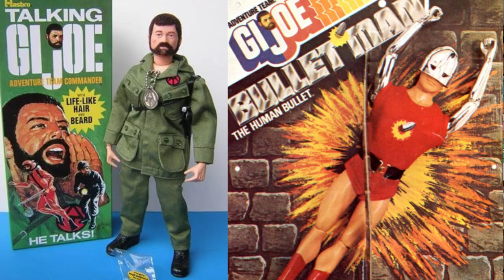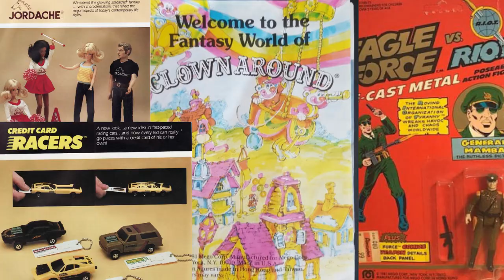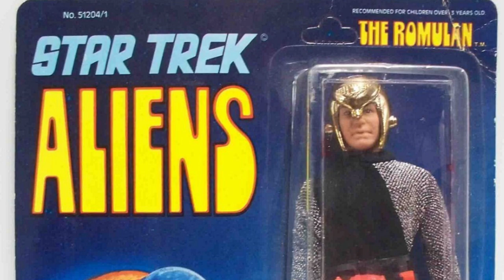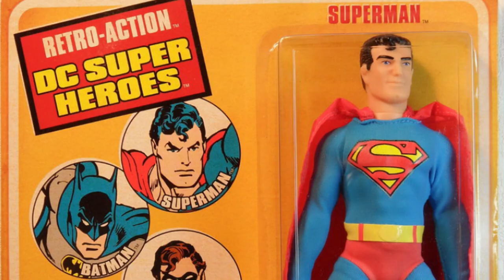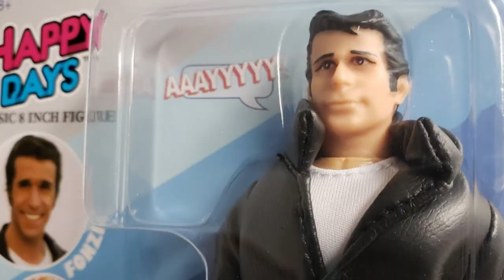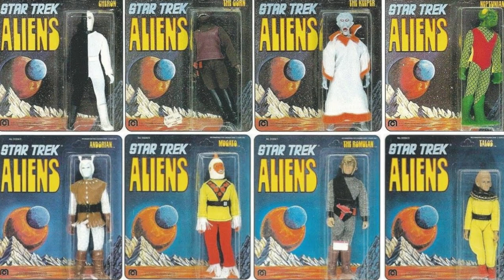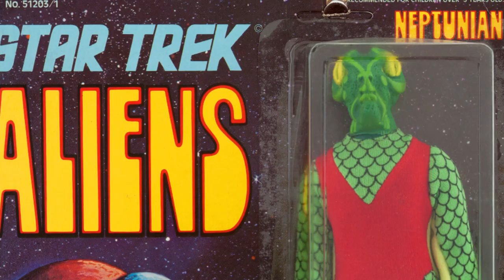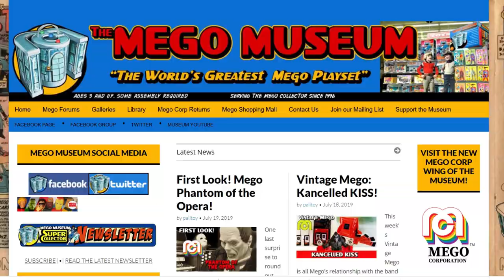GEEKING TOYETIC ep. 2! MEGO TOYS: OLD & NEW (for ADULT COLLECTORS)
Welcome all to the second installment of our segment known as GEEKING TOYETIC!  In each episode, your host Larry Roberts will discuss some of his favorite toy lines and some history behind them, as well as his "Geek Seek Of The Week" where he suggests a particular collectible worth seeking out and having.  In this episode he discusses the legendary MEGO CORPORATION, gives a brief history of their rise and fall in the 1970's and 1980's, and their amazing comeback in the 21st century!

We are now part of the Prescribed Films Podcast Network! Check out their website to get links to our show, as well as all the other great shows they have to offer